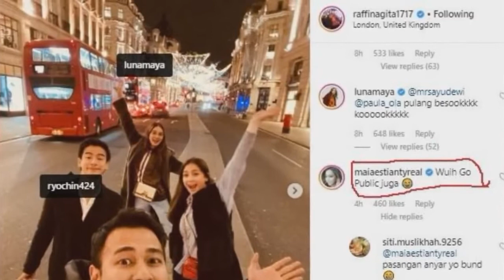KETAHUAN! LUNA MAYA dan RYOCHIN Kepergok Pakai Jam tangan Sama, Cieee | BERITA ARTIS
KETAHUAN  LUNA MAYA dan RYOCHIN Kepergok Pakai Jam tangan Sama, Cieee

Mimin bakal menyediakan informasi lebih terupdate dari  brownis hari ini !